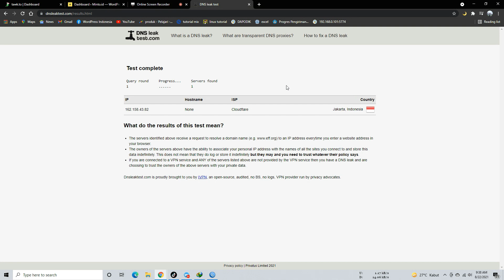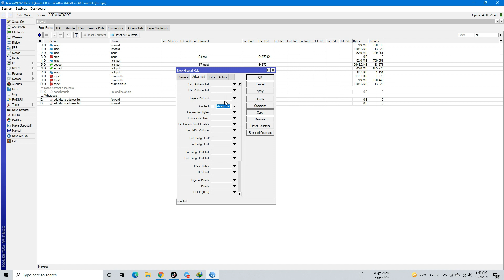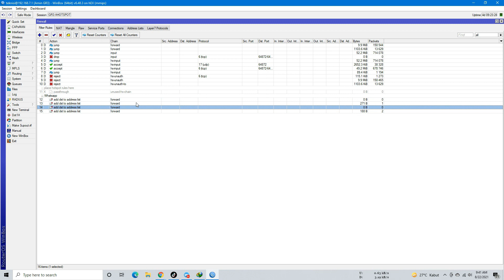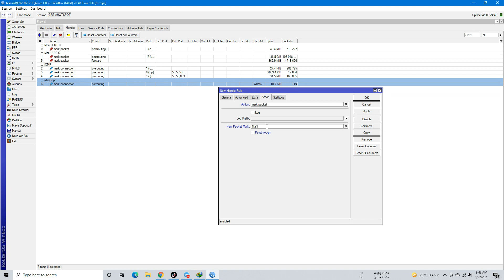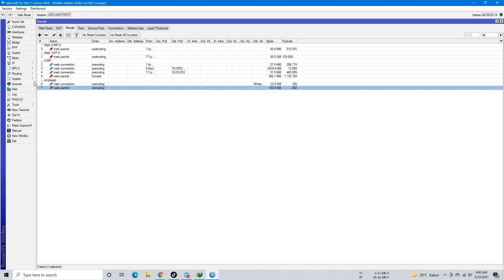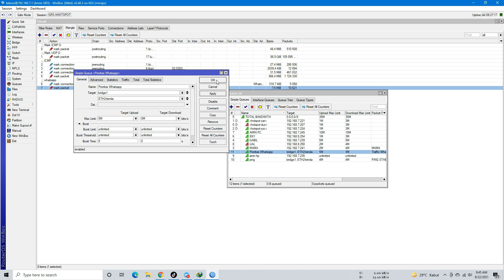Cara Setting Mikrotik Prioritas Whatsapp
Cara Setting Mikrotik Prioritas Whatsapp - Pernahkan anda merasa whatsapp yang anda miliki sangat lag dan tidak enak di gunakan untuk Video call dan Panggilan ? Hal ini bisa kita atasi dengan memprioritaskan whatsapp di jaringan mikrotik yang kita miliki.

Di video kali ini saya akan membahas Cara Setting Mikrotik Prioritas Whatsapp.